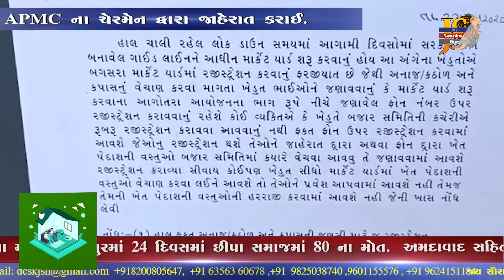Bagashra:બગસરા : આગામી 27 તારીખથી યાર્ડ ધમધમી ઉઠશે.એપીએમસી ચેરમેન દ્વારા જાહેરાત કરાઈ.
બગસરા : આગામી 27 તારીખથી યાર્ડ ધમધમી ઉઠશે.એપીએમસી ચેરમેન દ્વારા જાહેરાત કરાઈ.

રાજુભાઇ વેગડા
તંત્રી
કૌશિકભાઈ શીલુ
સહતંત્રી